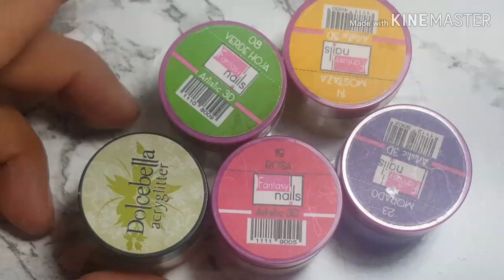Uñas Ombre en tendencia de colores/by sabrina"